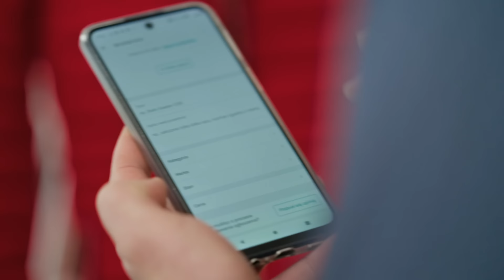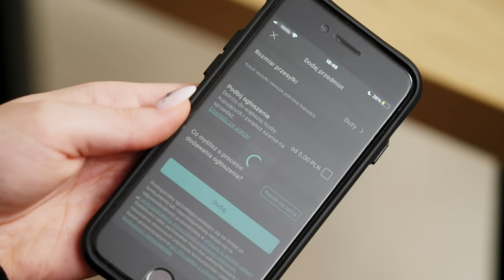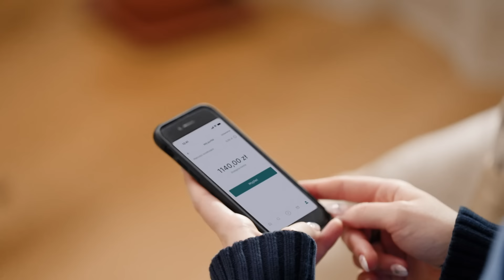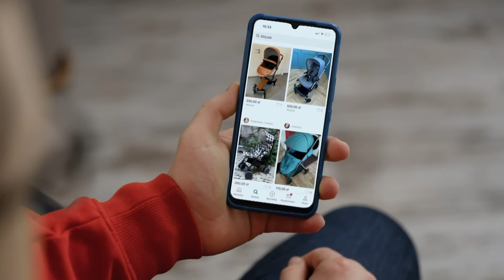Naucz się jak w 3 minuty od wystawienia sprzedać ubrania! 🤩 | Skarby z szafy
Przypominamy, że rzeczy, które zalegają w szafie naprawdę mogą być dużo warte 👗 Nieważne na co chcesz zebrać pieniądze, czy to studniówka, czy wózek dla dziecka. Wystarczy poświęcić chwilę na przegląd szafy, wycenę i wystawienie rzeczy na sprzedaż 🤑

Zainspiruj się i zobacz, jak robi to Anna Dec ze „Skarbów z Szafy” i naucz się jak skutecznie wystawiać swoje ubrania na sprzedaż. Koniecznie zrób to na najpopularniejszej i najbardziej intuicyjnej platformie @VintedCom! Sukces gwarantowany 😎